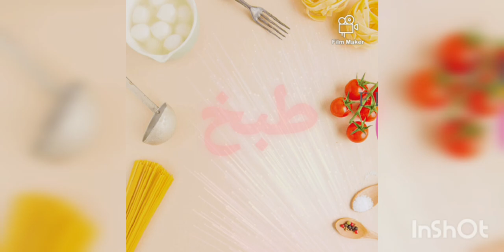طريقة تحضير ورق البسطيلة👍 ناجح ومضمون 💯/💯